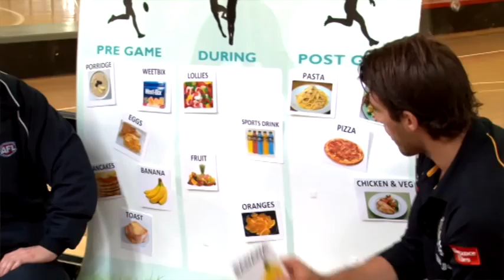Tigers in Cardinia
Alex Rance and Ricky Petterd visit a school holiday program with some young tiger fans.